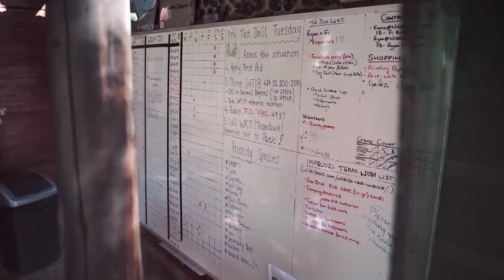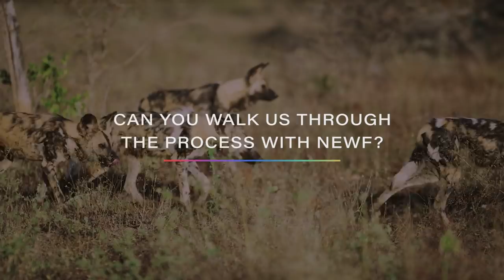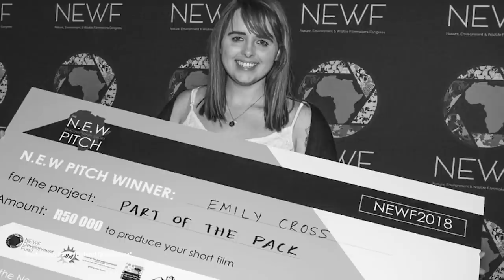How Scientists Are Saving South Africa’s Painted Dogs | Part of the Pack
The African Wild dog has been nearly hunted to extinction, but these conservationists are united packs across South Africa to boost their diversity and save the species.

South Africa is filled with all kinds of animals, but how many of you have heard of this one? The African Wild Dog –also known as the African Painted dog – because of its unique coat.

You may have not heard of them because this species has been seen as a pest to the region, so much so, they’ve been hunted to near extinction. But now, conservationists are working towards building the pack's biodiversity and,ultimately, saving the species.

This next film by director Emily Cross is called Part of the Pack. Make sure to stick around after the credits to hear from the filmmaker herself.

Featured team:
Director and Producer: @emscsomething
Production Company/Film Page: @partofthepackdoccie
DOP & Colourist: @barryfromwedge
Cole Du Plesis: @conservationist_cole
Fiona Evans: @fi.evans7
Wildlife Act: @wildlife_act